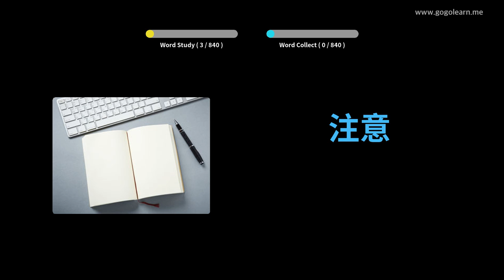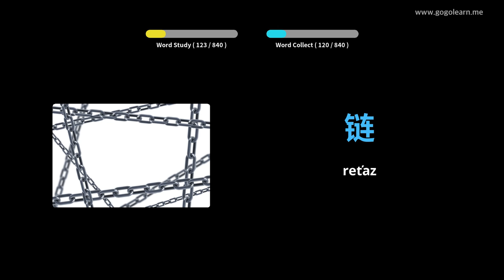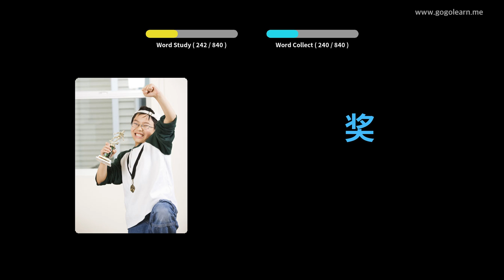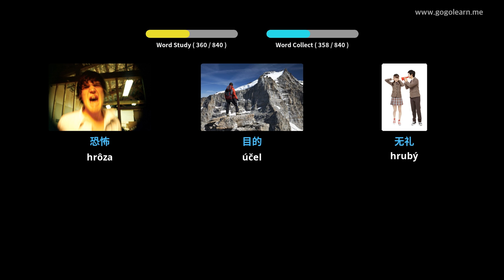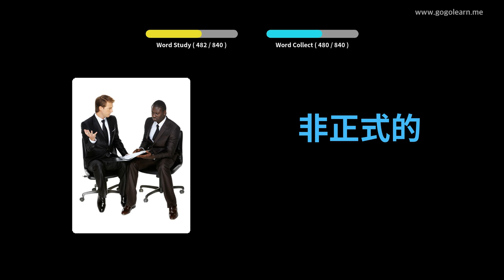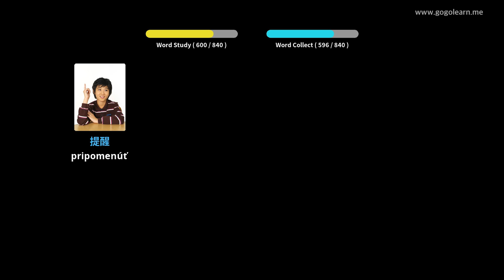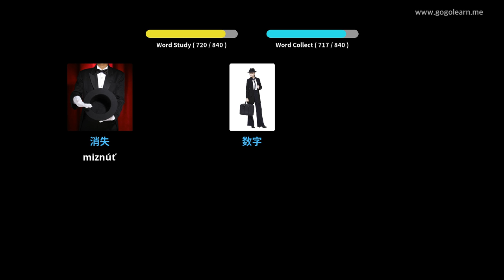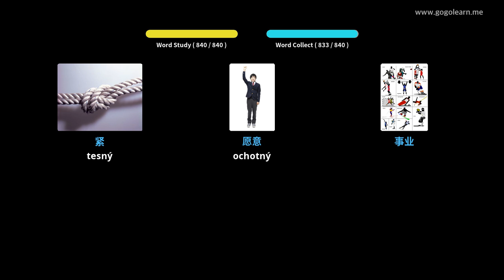Čínsky slovník počúvanie pri spánku | Golearn